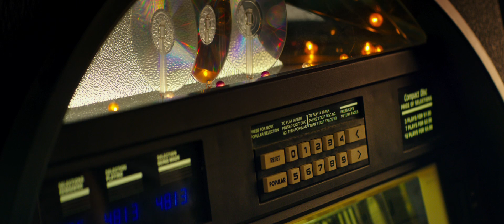10 Cloverfield Lane (2016) Trailer